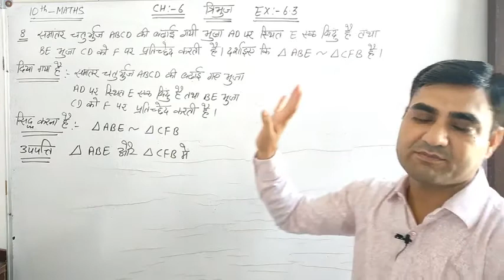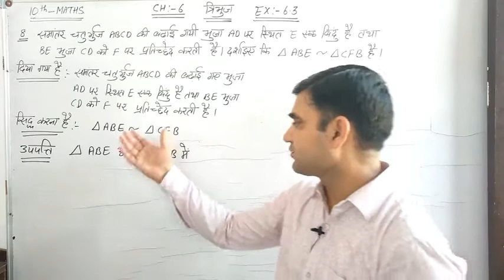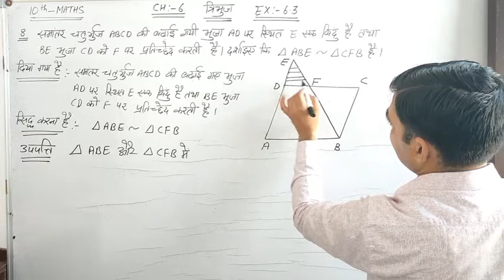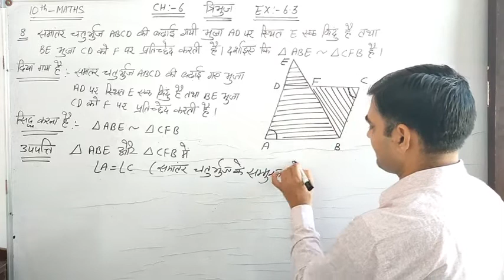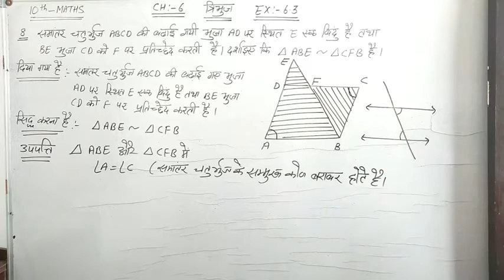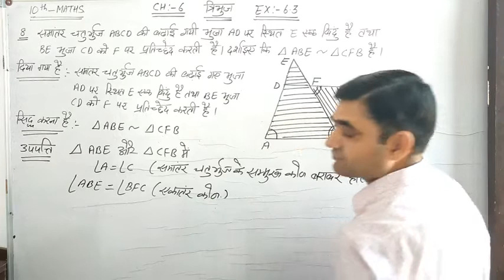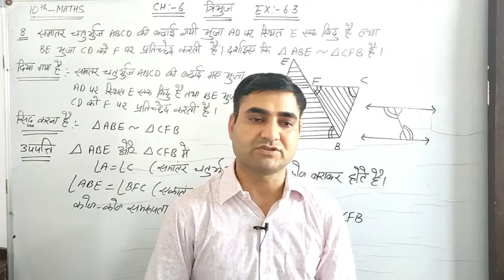CLASS-10 MATHS EX 6.3 Q.NO.8 NCERT